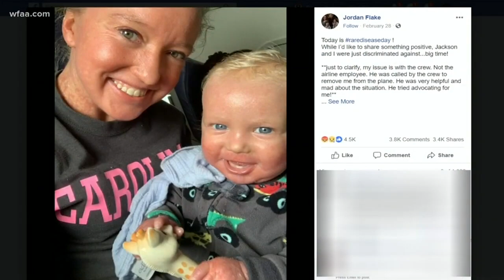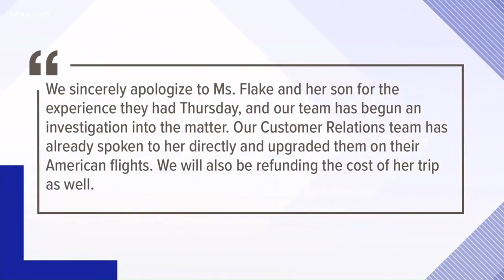How to overcome humiliation from eczema – The Eczema Podcast S3E2 (Encouragement Series)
Today I have a solo episode that I recorded for you from my Encouragement Series of The Eczema Podcast on the topic of humiliation and self love, and how to deal with humiliation when it hits you. I know many people with eczema and dermatitis can relate to this on a personal level.

In this episode, I'll be sharing about my own stories of going through a lot of humiliation, pain and embarrassment of being judged by others for going through this.

▷▷ Here's what I discussed in today's podcast:

- Stories of humiliation that have happened to me
- How others have experienced humiliation from eczema
- Why one woman and her son were kicked off a plane for their skin condition
- Solutions & strategies to deal with humiliation from eczema
- How meditations, therapy and self-love can help the eczema healing process

Some of the stories in this episode were pretty emotional, so I hope this episode can help you.

For the full transcript or blog post on this,

Listen to The Eczema Podcast to learn more about natural eczema remedies

🌿 Ready to discover the real causes of eczema that go beyond just the skin?

🌿 In search of eczema-friendly skincare products?

🌿 For deeper insights and practical tips on overcoming eczema, tune into The Eczema Podcast